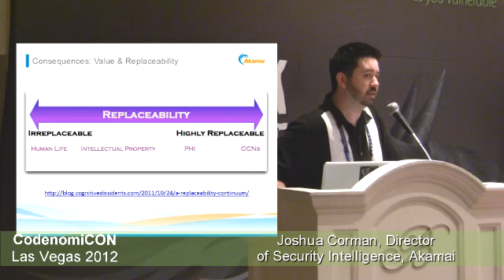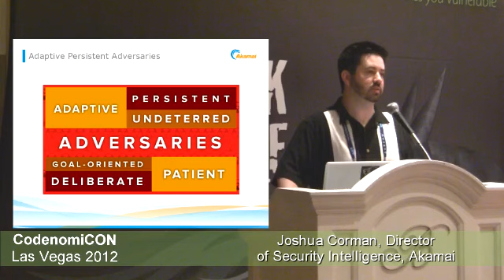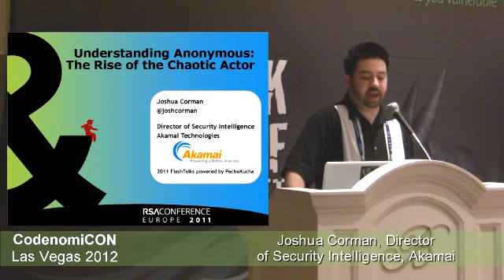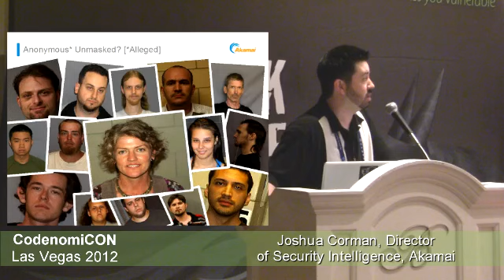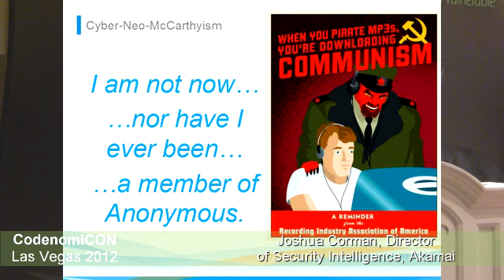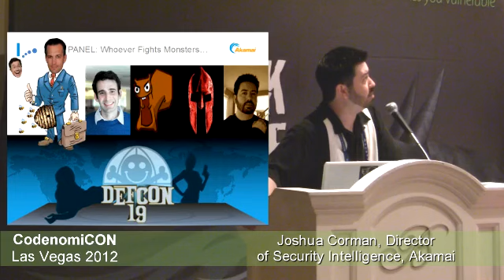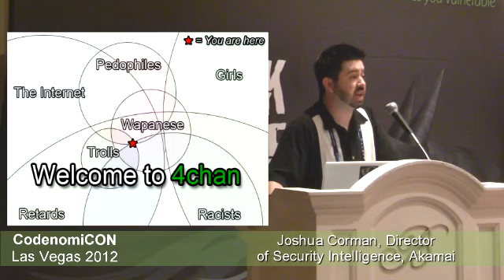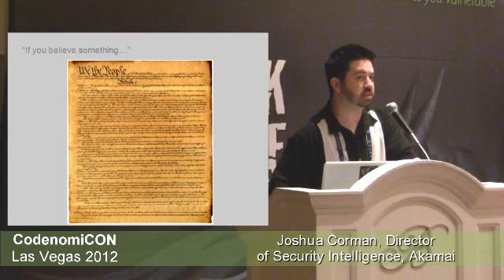Josh Corman at CodenomiCON 2012: Unconventional Adversaries vs. Conventional Wisdom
Josh Corman, Co-Founder of Rugged Software and Director, Security Intelligence at Akamai Security, presenting at CodenomiCON 2012 in Las Vegas. For more videos and technical deep dives, go to the Codenomicon Labs To request an invitation to CodenomiCON 2013 on July 30th in Las Vegas, go Codenomicon finds security vulnerabilities others can't find. Companies rely on Codenomicon's solutions to discover zero-day vulnerabilities that cause Denial of Service (DoS) and data leakage, which are the unknown vulnerabilities Advanced Persistent Threats (APTs) use to break into systems. Codenomicon is known for Defensics software for security stress-testing (aka 'fuzzing') of software/firmware/hardware, Clarified Situation Awareness solution for Computer Emergency Response Teams (CERTs) and Network Operations Centers (NOCs), and Fuzz-o-Matic application testing-as-a-service. Fuzzing is a methodology to manage and assess unknown vulnerability exposure. Fuzz testing is part of all modern (secure) software development lifecycles such as Microsoft SDL, Cisco SDL, Adobe SPLC (secure product life cycle) and others. Codenomicon's customers include Alcatel-Lucent, AT&T, Cisco Systems, Microsoft, Motorola, Google, Verizon, Nokia Siemens Networks, Huawei, and T-Systems.